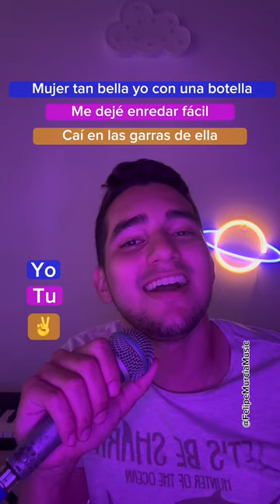Bella - @wolfine (Canta con Pipe)